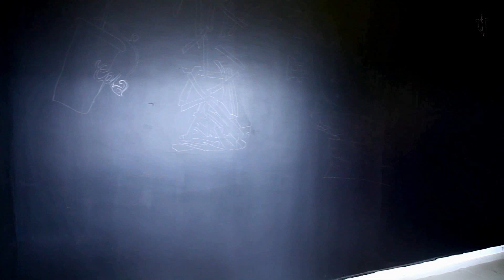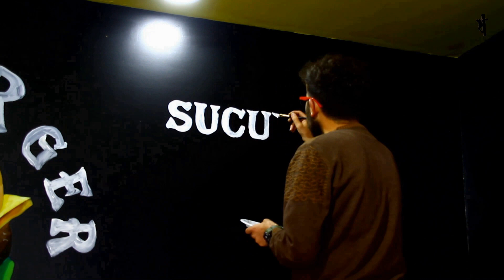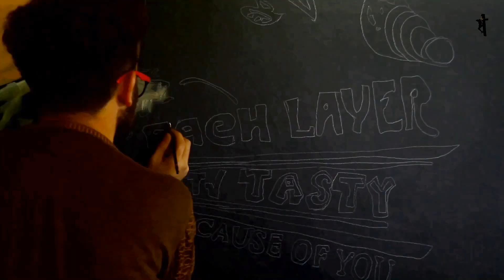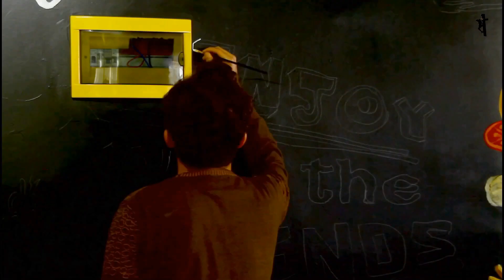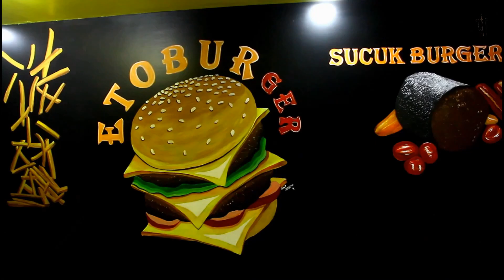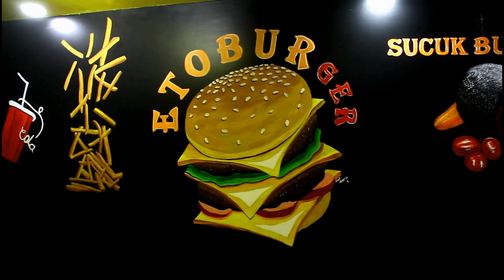Akrilik boya çalışması - Ümit BARTIN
Sanat vakti - ETOBURger